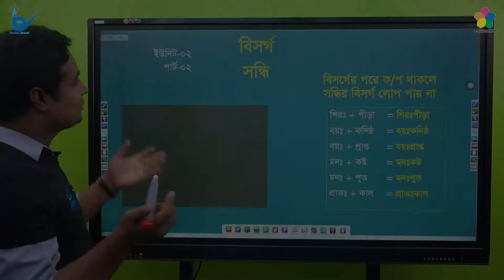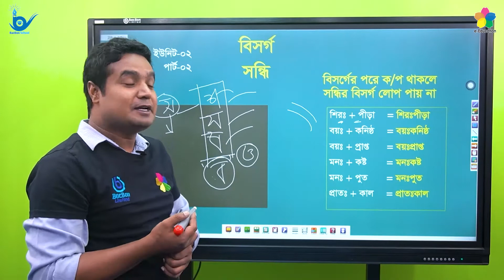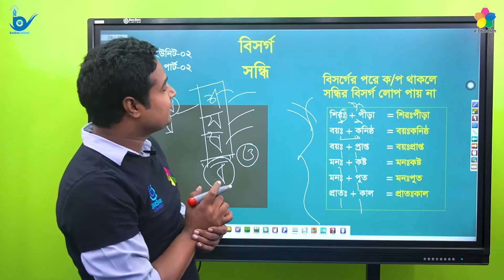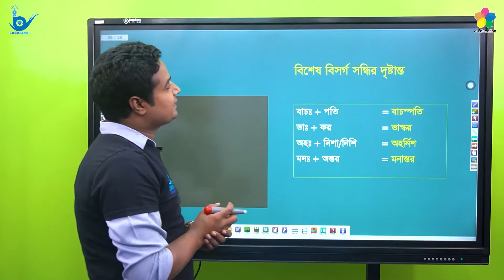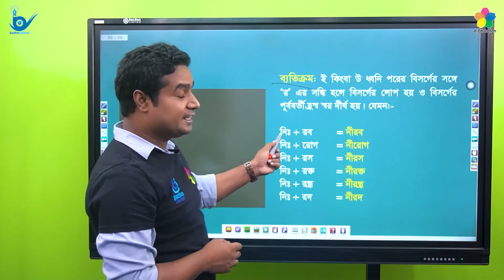বিসর্গ সন্ধি | বিশ্ববিদ্যালয় ভর্তি পরীক্ষার প্রস্তুতি | বাংলা দ্বিতীয় পত্র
বিষয়ঃ বাংলা দ্বিতীয় পত্র
পাঠ্যবস্তুঃ বিসর্গ সন্ধি
শিক্ষকঃ আসাদুজ্জামান আসাদ
(ঢাকা বিশ্ববিদ্যালয়, বাংলা বিভাগ)

বিশ্ববিদ্যালয় ভর্তি পরীক্ষার প্রস্তুতি নিতে এখনই ডাউনলোড করুন BacBon School App